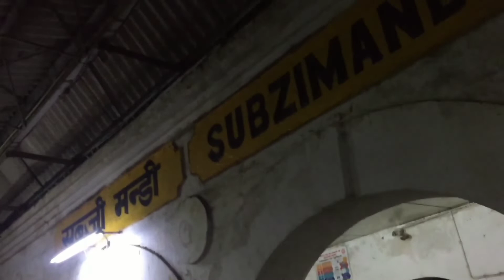Amritsar To Delhi ❤ Finally Ghar Jane Ka Time Agya 😃 | Amritsar To Delhi By Train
Hello Guys

Delhi To Amritsar, Amritsar To Delhi ❤

Anmol Graphics 😃❤